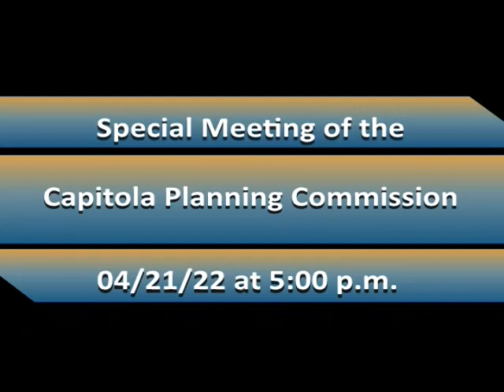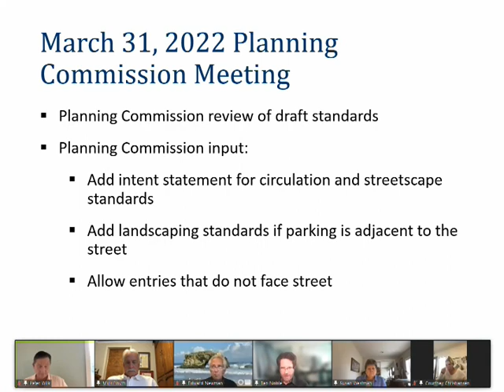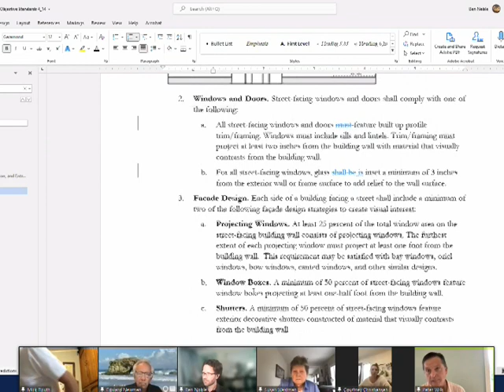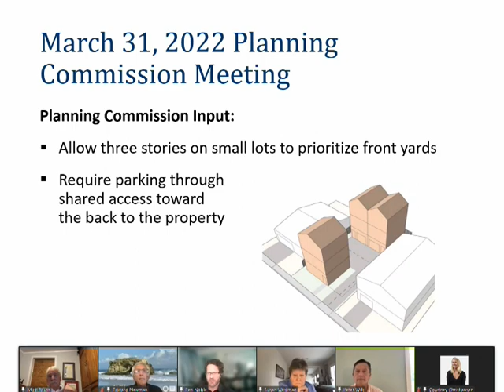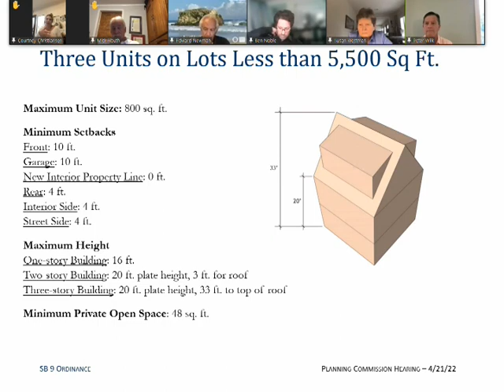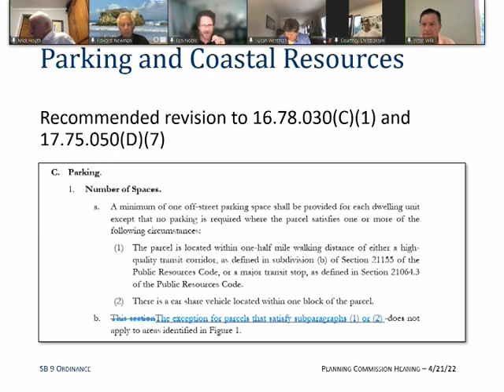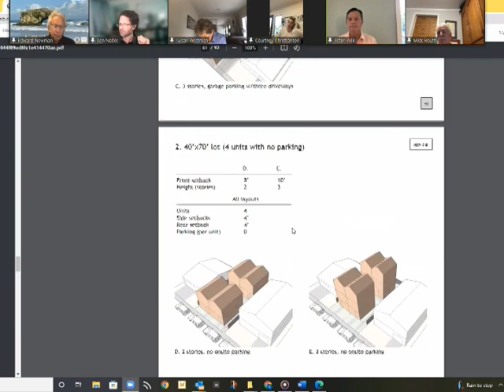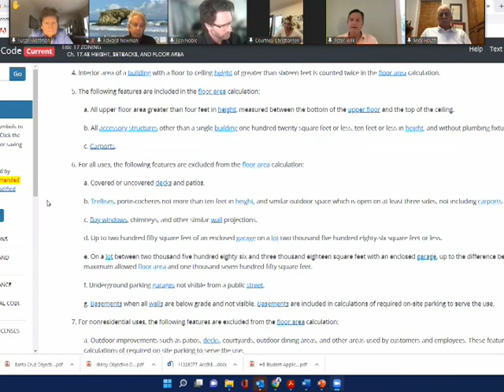Capitola City Planning 4/21/22